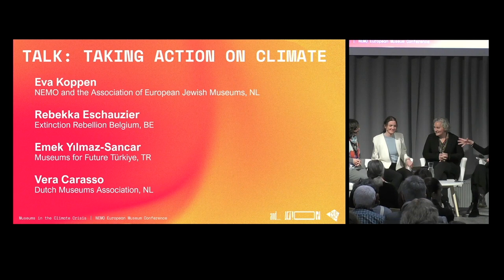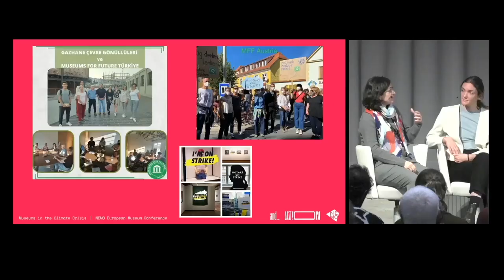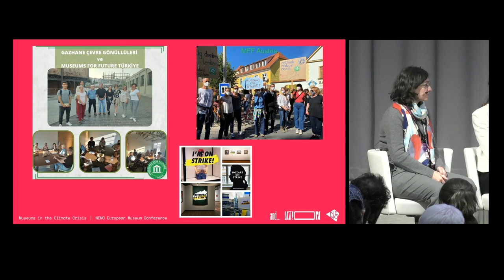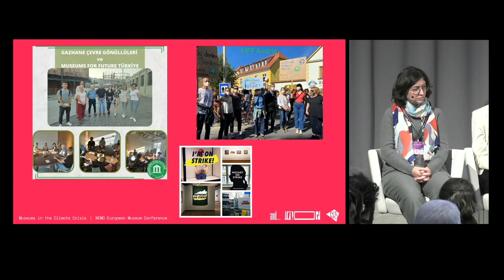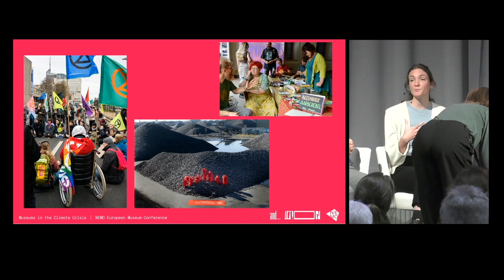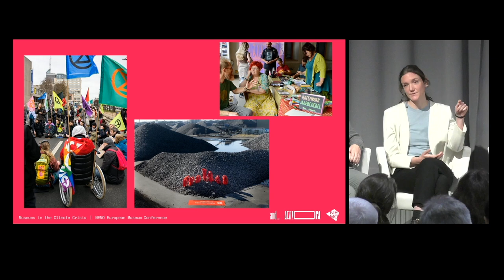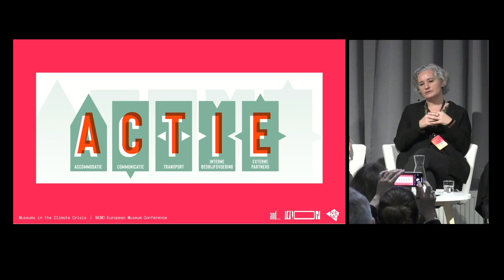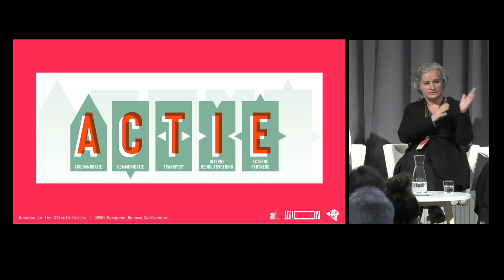NEMO EMC 2023 | Talk - Taking action on climate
The NEMO European Museum Conference 2023 “and… ACTION! Museums in the climate crisis” took place from 19-21 November in Lahti, Finland. 300+ museum colleagues from all over Europe joined to explore how museums can take action for the climate and a sustainable future.

00:00:00 Conversation moderated by Eva Koppen, (Association of European Jewish Museums) between Rebekka Eschauzier (Extinction Rebellion Belgium), Emek Yılmaz-Sancar (Museums for Future Türkiye) and Vera Carasso (Dutch Museums Association)
00:30:26 Q&A with the audience